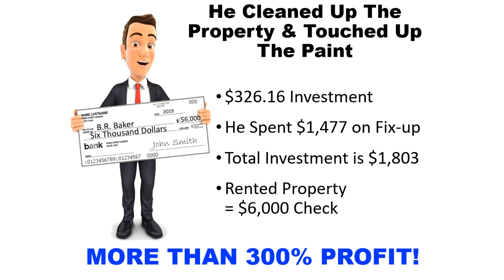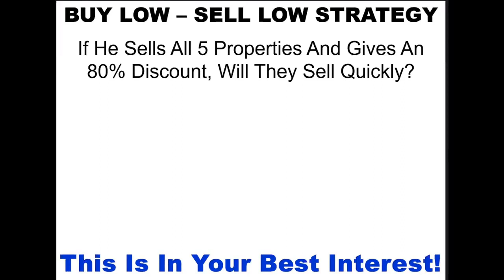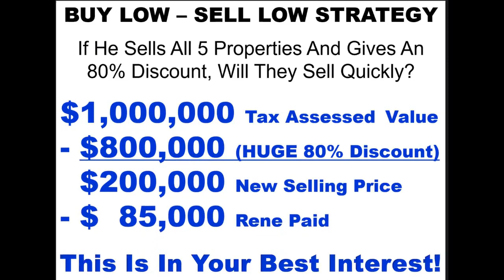Lee Phillips & Ted Thomas Share Success Secrets: From Modest Beginnings To Real Estate Riches Part 3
Lee Phillips & Ted Thomas explore tax liens: from their benefits to counties, rights of certificate holders, to diving into California's auction state. Learn all the strategies Ted uses to create online real estate income by booking a ticket to his special one-day virtual workshop

Video Highlights:
- Tax liens are issued in half of the counties in the United States and allow the county to sell tax lien certificates to raise money.
- Tax default properties are properties that have been taken over by the county and are available for auction.
- You don't need to worry about responsibilities like maintenance, utilities, or existing mortgages when buying tax deed properties.

Get to know more about Lee Phillips:

Attorney Lee R. Phillips is a Counselor of the United States Supreme Court. He has three university degrees and has held licenses in real estate, mortgage brokering, securities, and life insurance, as well as being a registered investment advisor. Lee is nationally recognized in the fields of business structure, asset protection, financial planning, and estate planning. He is the founder of LegaLees Corp., a company specializing in solving asset protection and tax problems for high-net-worth individuals.

After graduating, he practiced law as a patent attorney. He spent 5 years in the dual position of Assistant General Counsel and Associate Director of Research at the nation's largest private university. Author of 19 books, Lee serves on the editorial boards of several professional publications.

At age 27, Lee spent 5 months in a university hospital ICU and watched the legal system take everything he and his young family had. He understands firsthand the importance of asset protection, and he wants to help others avoid personal disasters.

0:00 - Introduction: Lee Phillips & Ted Thomas
0:20 - U.S. Tax Liens & County Benefits
1:16 - Certificate Holder Rights & Tax Lien Investment
1:59 - Property Ownership Consequences
2:43 - Tax Defaults & California Auctions
3:59 - Top Tax Investment States & Online Auctions
4:42 - Attorney Role & $50,000 Tax Lien Investments
6:00 - Affordable Properties & Credit Card Purchases
8:06 - Tax Deed Mortgages & Ownership Duties
10:51 - Auction Prep & Upcoming Interview Teaser

File name: lee phillips skeptical reporter part 3 mp4 Original